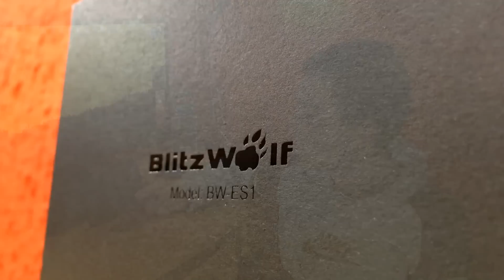Idealne slusalice kao poklon Blitzwolf BW-ES1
Moja konfiguracija:

MSI GTX 550TI Cyclone II 1GB DDR5 192bit
6GB RAM 4gb kingston 1600hmz + 2GB HP 1333mhz
CP 750W